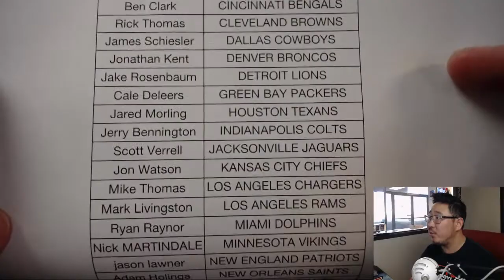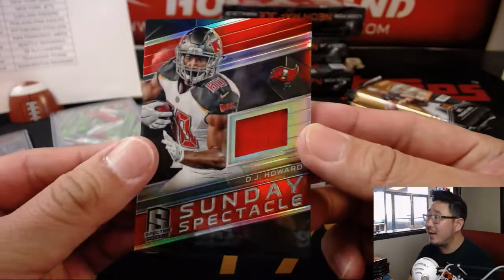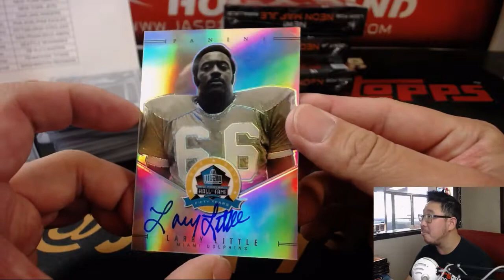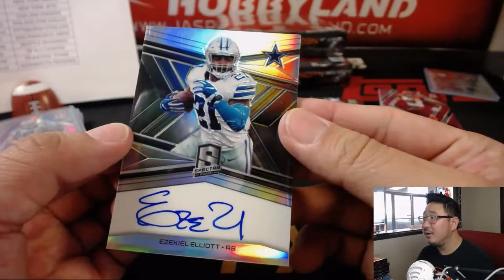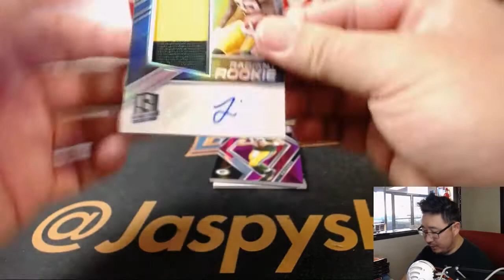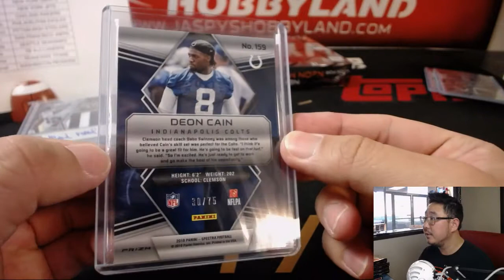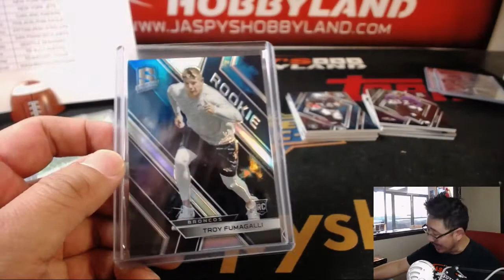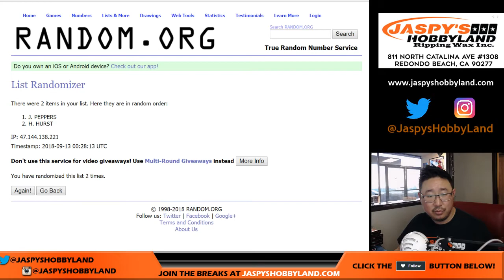W, 09/12/18 [4Box (1/2) PYT] #3 - 2018 Panini SPECTRA Football (NFL)